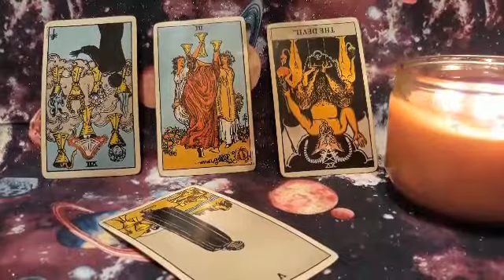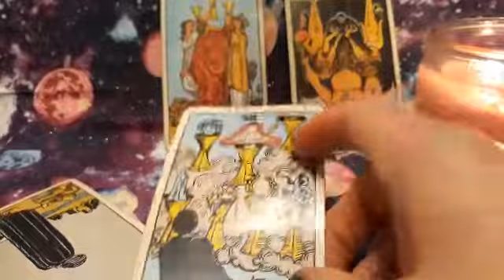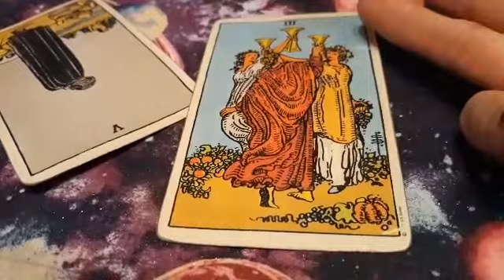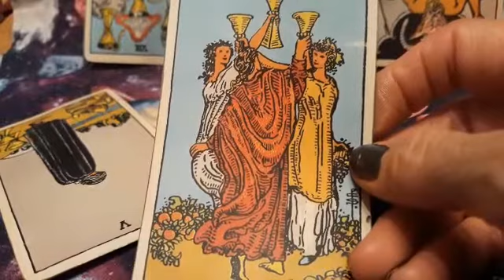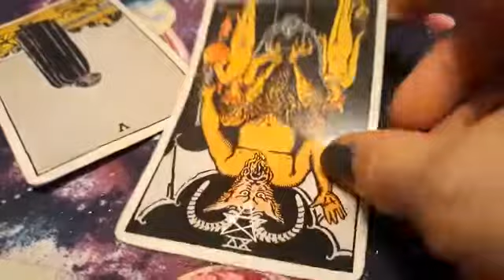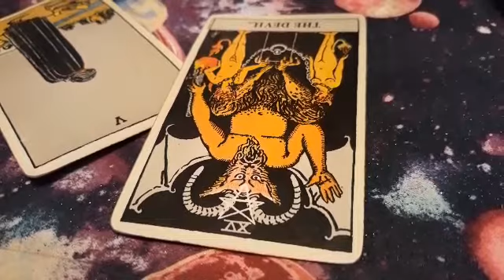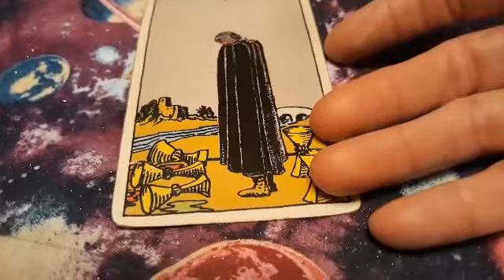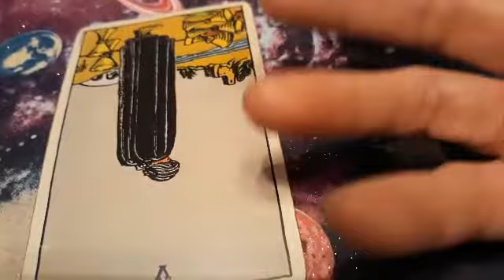EARTH SIGNS/SEPTEMBER 2020/GLIMPSE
The information comes from my tarot card Spirit guides in my own psychic abilities.
I am not a doctor
I am not a therapist
I am I psychic tarot card reader and advisor.

Please always follow your doctor's advice first.

$80 for past  life tarot card reading.

First book a time and date with me in my email.

You can find these cash apps in the Google Play Store on your phone.

No refunds sales are final.